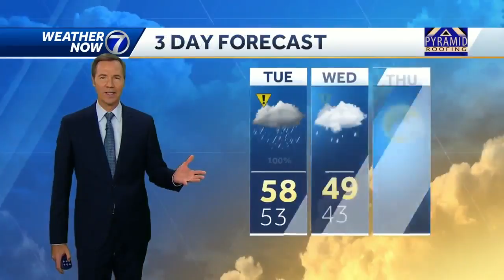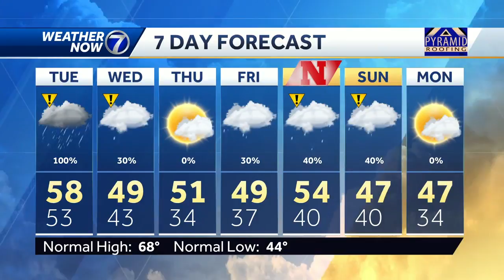Rainy and a bit cool weather